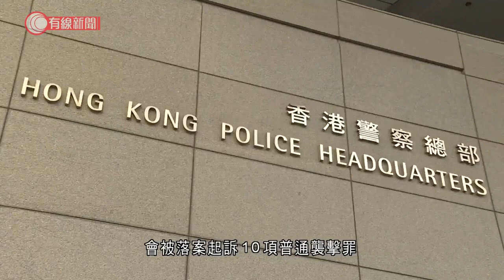涉襲擊外籍女子再取走電話 43歲女警被控普通襲擊及盜竊等罪 周一提堂 - 20210926 - 港聞 - 有線新聞 CABLE News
【有線新聞】一名女警涉嫌襲擊另一名女子，及取走對方的電話，被落案起訴，星期一提堂。&nbsp;涉案的女警43歲，6月至7月期間在觀塘一個單位，涉嫌因為工作問題與一名47歲外籍女子爭執，並用手襲擊對方，又取走她的手提電話，該名外籍女子嘴角受傷，自行到瑪麗醫院治理。警方說女警已經被停職，會被落案起訴10項普通襲擊罪、兩項襲擊致造成身體傷害罪，以及1項盜竊罪，星期一在觀塘法院提堂。警方說，非常重視人員的操守，任何人員違法都絕不容忍及姑息，會嚴正處理。

相關影片:
1. 觀塘海濱巨型月亮「斷線」墮海　穿洞洩氣沉沒　工作人員須海底撈月 - 20210923 - 港聞 - 有線新聞 CABLE News
2. 全運會　港隊三女將出戰跳高決賽　楊文蔚第15名完成 - 20210921 - 體育 - 有線新聞 CABLE News
3. 城管追打阻街檔主反被砍傷　檔主辯稱迷糊間隨手拿起東西自衛：後來我才發現那是刀 - 20200910 - 有線中國組 - 有線新聞 CABLE News